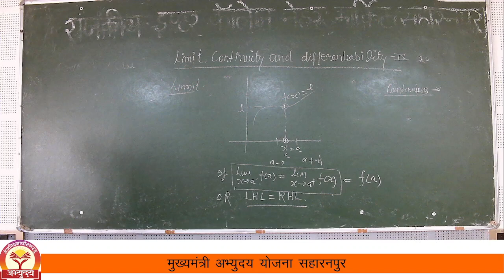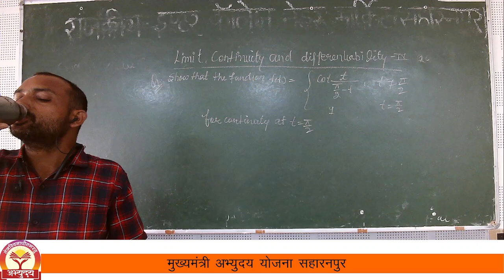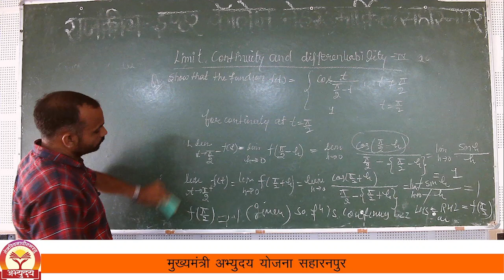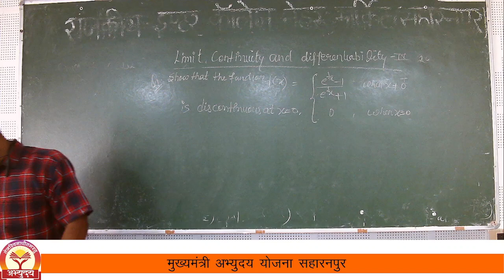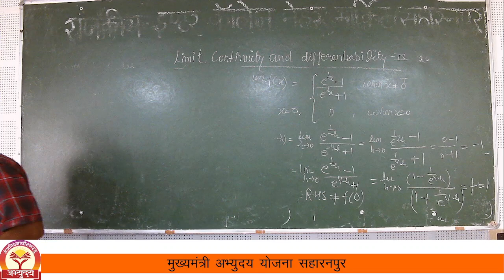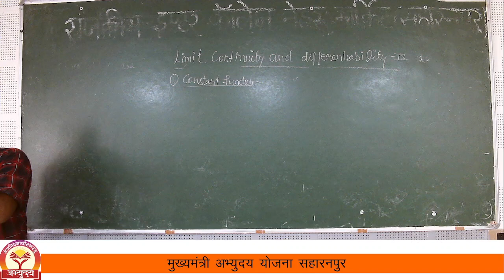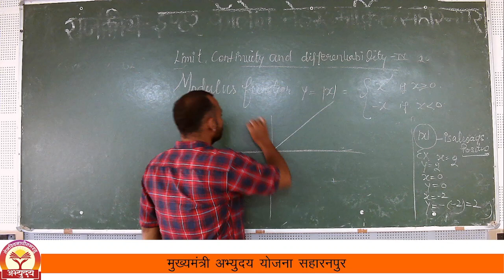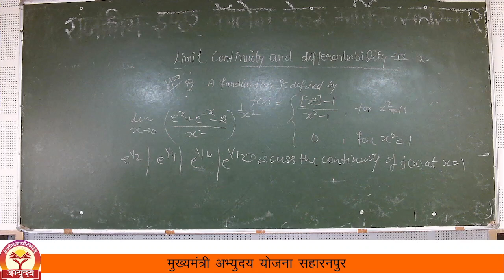IIT/JEE - MATHS (LIMIT CONTINUITY AND DIFFERENTIABILITY-4) BY MR. DAINEY SINGH